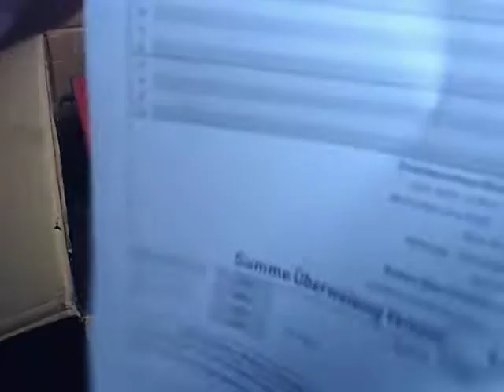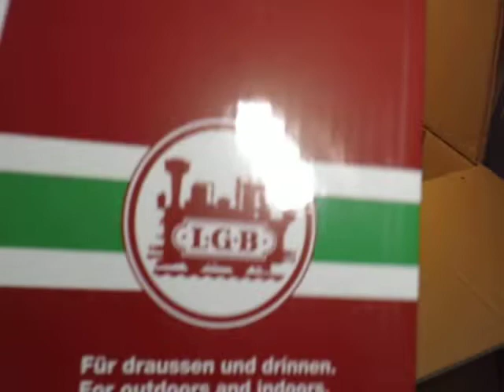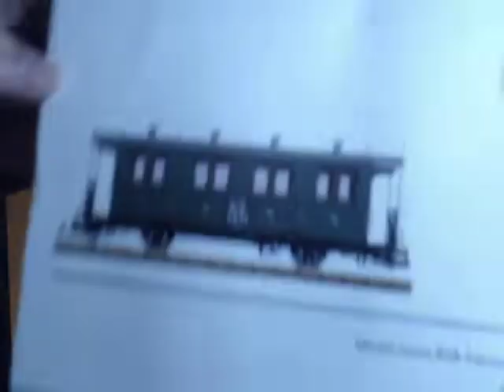Unboxing RhB Personenwagen für die Gartenbahn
RhB Personenwagen für die Spur 2m werden gezeigt, ein AB 22 und ein C 209.